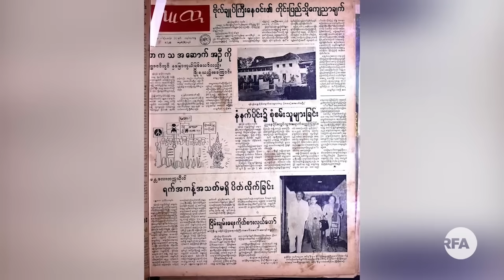ဆဲဗင်းဇူလိုင်နေ့ စစ်ကောင်စီကို နိုင်ငံတစ်ဝန်းဆန္ဒပြ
■ လွန်ခဲ့တဲ့နှစ်ပေါင်း ၆၀ လောက်က စစ်အာဏာရှင်ကိုဆန့်ကျင်တော်လှန်ရင်း ကျောင်းသားတွေ သွေးမြေကျခဲ့ရတဲ့ ဆဲဗင်းဇူလိုင်အရေးအခင်း နှစ်ပတ်လည် အထိမ်းအမှတ်အဖြစ် ဒီနေ့ ဇူလိုင်လ ၇ ရက် ဒီကနေ့မှာ နိုင်ငံတဝှမ်းကမြို့ကြီးတွေက ကျောင်းသားလူငယ်တွေ စစ်အာဏာရှင်အဆုံးသတ်ရေး လမ်းမပေါ်ထွက် ဆန္ဒပြခဲ့ကြပါတယ်။ ခေတ်အဆက်ဆက်ကြုံခဲ့ရတဲ့ အာဏာသိမ်းမှုတွေဟာ ဒီတကြိမ်နောက်ဆုံးဖြစ်ရမယ်ဆိုတဲ့ ကြွေးကြော်သံတွေနဲ့ ဆန္ဒပြခဲ့ကြတာဖြစ်ပါတယ်။ အပြည့်အစုံကို RFA ဝိုင်းတော်သား ကိုနေရိန်ကျော် တင်ပြထားပါတယ်။
- Unicode
ဆဲဗင္းဇူလိုင္ေန႔ စစ္ေကာင္စီကို ႏိုင္ငံတစ်ဝန္းဆႏၵျပ
■ လြန္ခဲ့တဲ့ႏွစ္ေပါင္း ၆၀ ေလာက္က စစ္အာဏာရွင္ကိုဆန႔္က်င္ေတာ္လွန္ရင္း ေက်ာင္းသားေတြ ေသြးေျမက်ခဲ့ရတဲ့ ဆဲဗင္းဇူလိုင္အေရးအခင္း ႏွစ္ပတ္လည္ အထိမ္းအမွတ္အျဖစ္ ဒီေန႔ ဇူလိုင္လ ၇ ရက္ ဒီကေန႔မွာ ႏိုင္ငံတဝွမ္းကၿမိဳ႕ႀကီးေတြက ေက်ာင္းသားလူငယ္ေတြ စစ္အာဏာရွင္အဆုံးသတ္ေရး လမ္းမေပၚထြက္ ဆႏၵျပခဲ့ၾကပါတယ္။ ေခတ္အဆက္ဆက္ႀကဳံခဲ့ရတဲ့ အာဏာသိမ္းမႈေတြဟာ ဒီတႀကိမ္ေနာက္ဆုံးျဖစ္ရမယ္ဆိုတဲ့ ေႂကြးေၾကာ္သံေတြနဲ႔ ဆႏၵျပခဲ့ၾကတာျဖစ္ပါတယ္။ အျပည့္အစုံကို RFA ဝိုင္းေတာ္သား ကိုေနရိန္ေက်ာ္ တင္ျပထားပါတယ္။
- Zawgyi

လွတ်လပ်တဲ့အာရှအသံ
မြန်မာသတင်းနဲ့ဗီဒီယိုတွေ ကြည့်နိုင်ဖို့